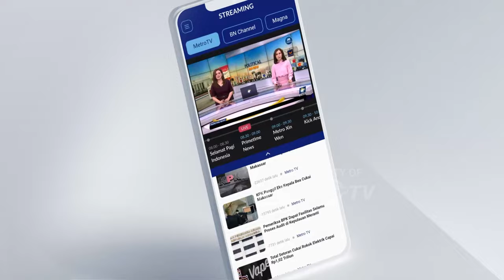Rekayasa Lalu Lintas di Tol Jakarta-Cikampek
MetroTV, Jelang tahun baru 2024 lonjakan kendaraan terjadi di ruas tol Cipularang dari arah Jakarta ke Bandung, Jawa Barat. Kemacetan hingga 6 kilometer sempat terjadi. Kemacetan juga terjadi di rest area kilometer 88 jalur A, diperkirakan kepadatan tol Cipularang sampai esok hari. Sedangkan di ruas tol Jakarta-Cikampek Contraflow mulai diberlakukan karna sudah mulai terjadi kepadatan.